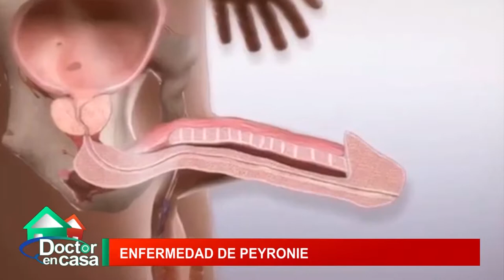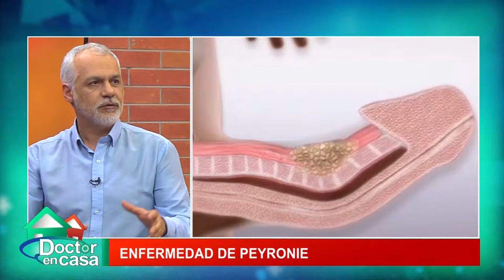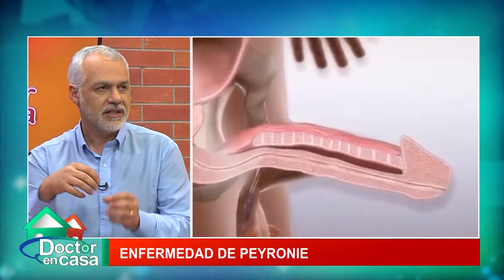Enfermedad del peyrone